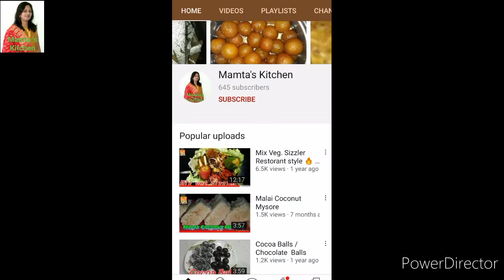Oreo Milkshake Cafe Style without Ice Cream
By :- Mamta Khamar
         ( M - 151)

Easy to make Cafe Style Oreo Milkshake.  Chocolaty Drink